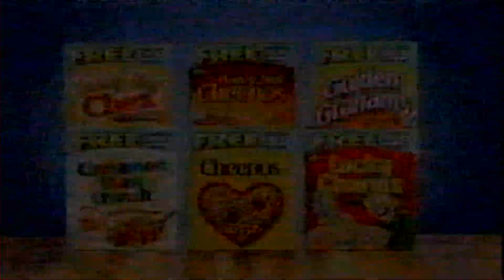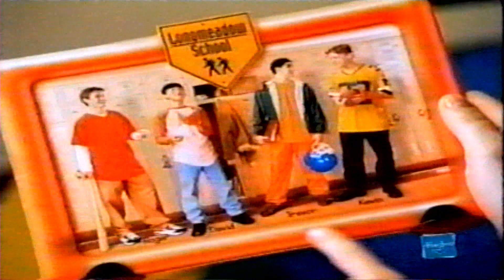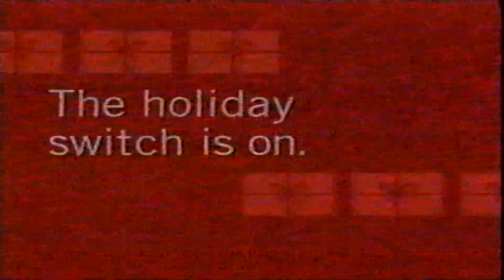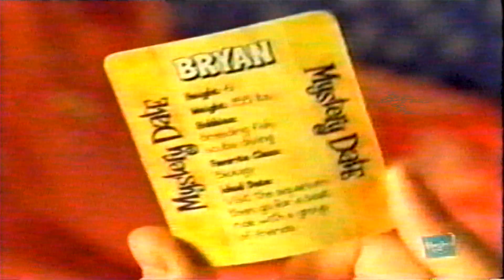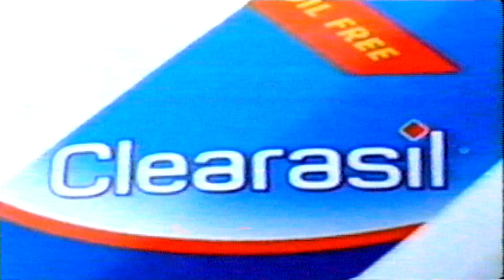2002 | Commercials During Braceface | ABC Family